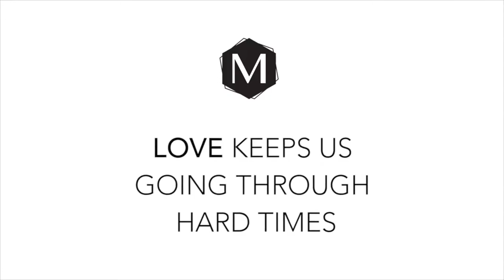Eagles vs. Colts | JAKIB Halftime Show with John McMullen, Marc Farzetta & Devan Kaney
Philadelphia Eagles vs. Indianapolis Colts | NFL Week 11 is here and the JAKIB Halftime Show is back for a halftime report. Tune in during halftime of Eagles vs. Colts for the best halftime show in the city!